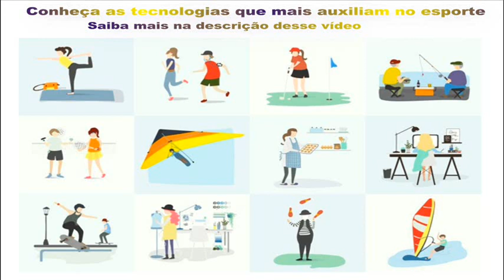Peggy March The Sun ain't gonna shine anymore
Conheça as tecnologias que mais auxiliam no esporte